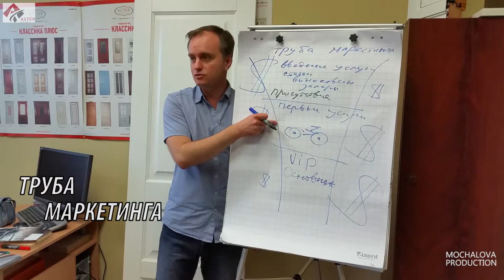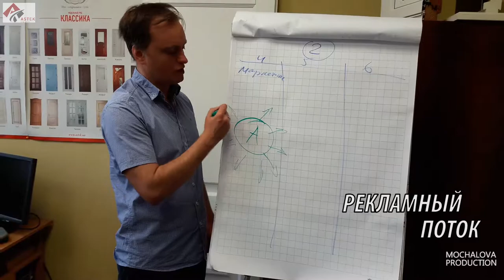ASTEK life 06 Маркетинг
Серия мини-фильмов, созданная для торгового дома "Астек"

Маркетинг.